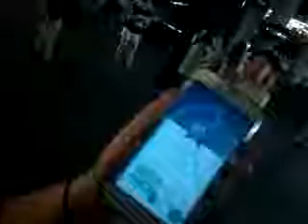August 10, 2016(39)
Wechat moment as at 9Aug2016